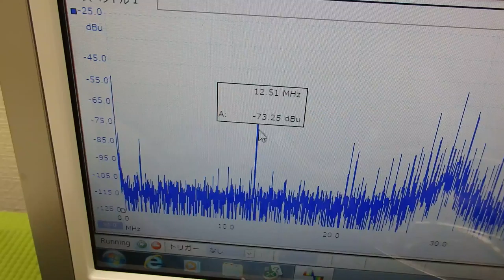表面弾性波を利用した超音波制御技術 ultrasonic-labo